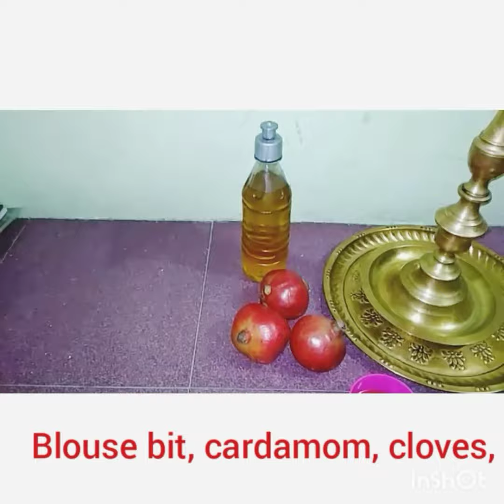சத்திய நாராயண பூஜை Simple Sathya Narayana Pooja preparation excluding Navagraha Pooja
சத்திய நாராயண பூஜை எளிய வழிமுறைகள்Simple Sathya Narayana Pooja preparation excluding Navagraha Pooja